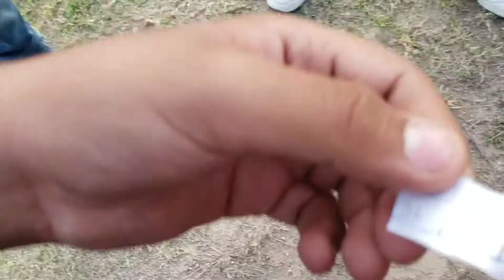Spending time with family and friends full video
This was back in November back in 2019 when i was just in 9th grade and barly entering high school its in my YouTube videos but there separately and not together so i made them all together just like glue just joking hope u like this vid and i will see u guys in the future.